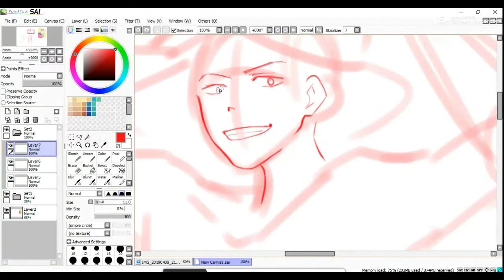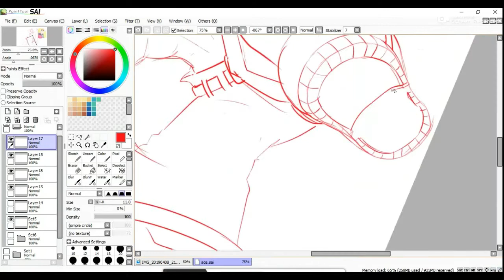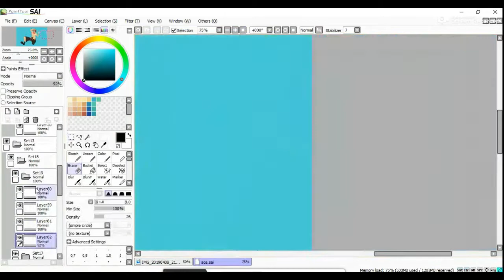Portgas D Ace speedpaint - redraw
a redraw of my old fanart of Portags D ACE from one piece that i made in 2015

real time : 4 hours
tablet : wacom intuos
Software : Paint tool SAI